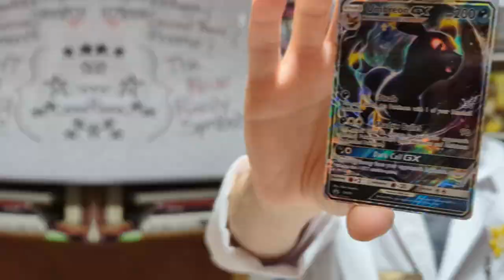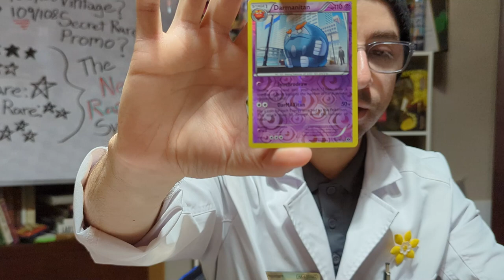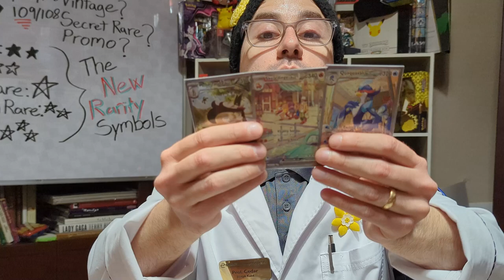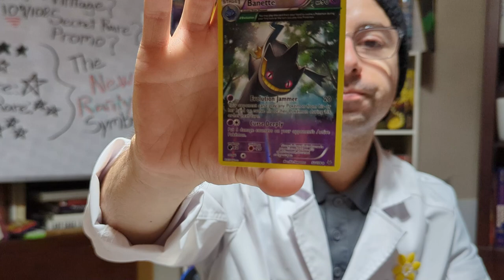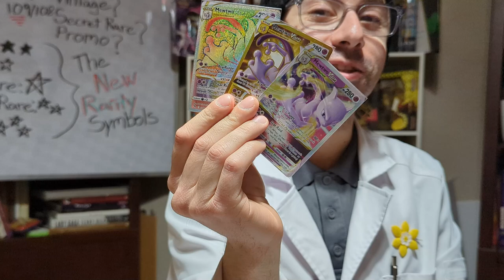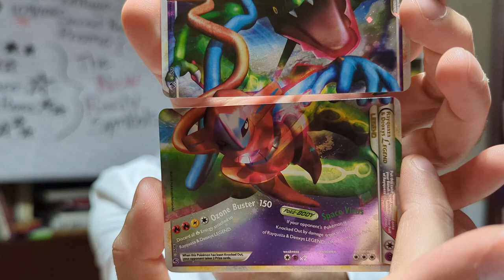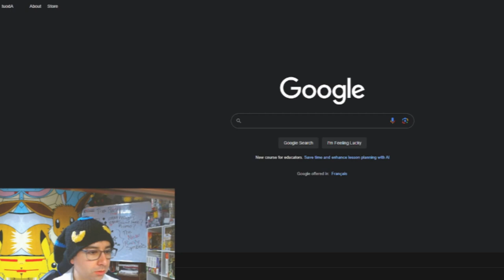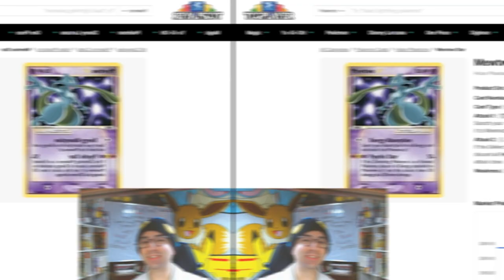How can you tell if it's Rare? Mastering The Cards: EP. 3 by Cedars PC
Welcome to our fourth episode of "Mastering the Cards," In this video, Professor Cedar delves into the fascinating world of Pokémon card rarities. From common and uncommon to rare, holographic, and ultra-rare cards, he provides a comprehensive overview of each category. Learn about the history and evolution of card rarities, see iconic examples, and get tips on identifying and preserving valuable cards. Whether you're a novice collector or a seasoned enthusiast, this guide will enhance your understanding and appreciation of Pokémon card collecting.

Timestamps: to come after the premier!
0:00 - Intro
2:16 - Overview
5:03 - Common, Uncommon, Rare
13:05 - The New Rarity Symbols, Double Rare
15:00 - Ultra Rare
16:36 - Illustration Rare
17:34 - Special Illustration Rare
23:02 - Hyper Rare
24:52 - Into The Past
27:19 - Promos
31:54 - Colour The Pokemon
32:35 - Alternative Rarities
40:48 - Same Card, Different Rarity
47:24 - Sentimental Value
53:22 - Professor Cedar's Vault!
1:07:14 - Introduction to Price Checking
1:18:04 - Conclusion

COLOUR THE POKEMON SUBMISSION FORM!

Useful Links:
Cedar’s PC is passionate about supporting CNS and Brain Cancer Research through Canadian Cancer Society!

Local to Alberta, Canada or plan on visiting?

Our Favorite Card Price Checking Sites:
(We are not endorsed by any sellers and do not market on their behalf.)

About Us:

"Mastering the Cards" is hosted by Professor Cedar, your guide through the Pokémon TCG universe. Our mission is to explore the depth and breadth of Pokémon, sharing insights, strategies, and the joy of collecting and battling.

Catch you again!